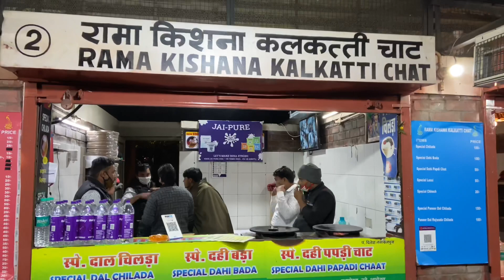Jaipur Ka Special Dal Chilada Ft:Rama Krishana Kalkkti Chat |Masala Chowk|JaipurPocket P.F.S.F Ep -3